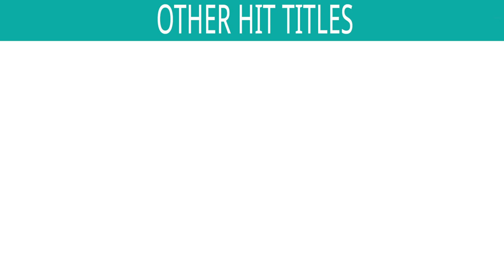Aarti Dhara | Non Stop Aarti & Garba | Gujarati Aarti, Bhajan & Mantra | Gujarati Devotional Songs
Singers : Raghuvir Kunchala, Vatsala Patil, Sanjay Oza & Meena Patel
Lyrics : Traditional Udyan Trivedi

*Songs Included in the Jukebox :
1) Jai Aadhya Shakti - 00:00
2) Vishambhari Stuti - 10:47
3) Anand Mangal Karu Aarti - 17:06
4) Dhupane Ghumade Vaila - 23:40
5) Shri Ramchandra Krupalu - 28:02
6) Mangal Murti Maruti Nandan - 33:50
7) Jai Shiv Omkara - 39:11
8) Shri Ganeshajini Aarti - 43:35
9) Shambhu Sharane Padi-Stuti - 49:18

Also You Can:
'LIKE' us on Facebook: